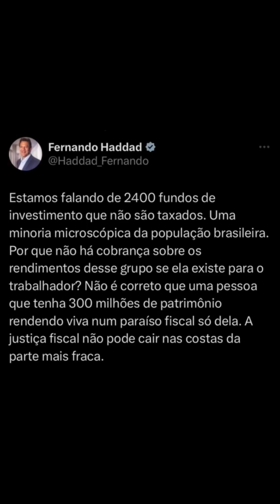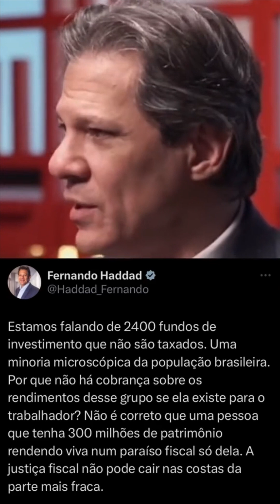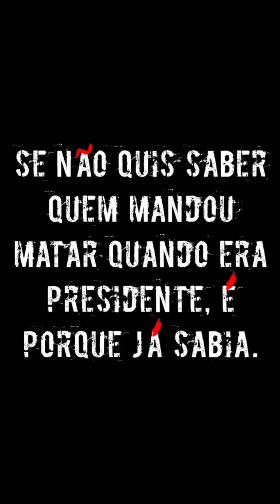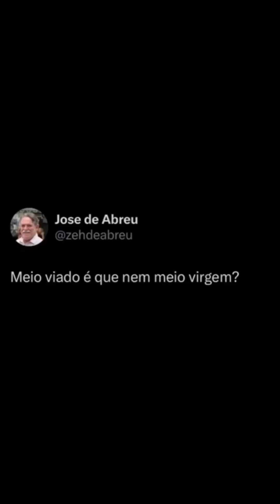Os milicianos-policiais-cariocas invadiram: São Paulo, Brasília e o exército.